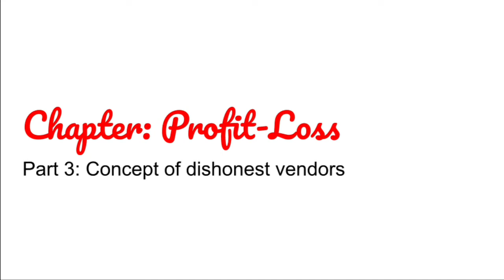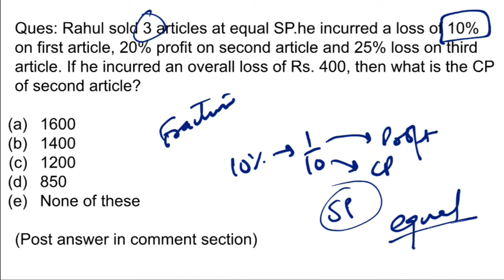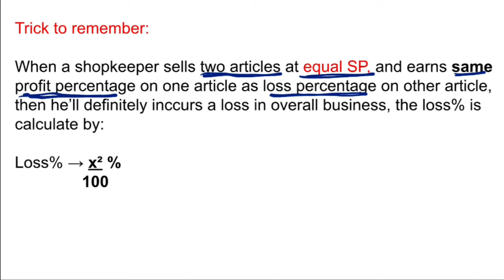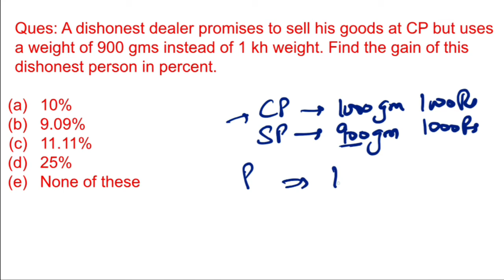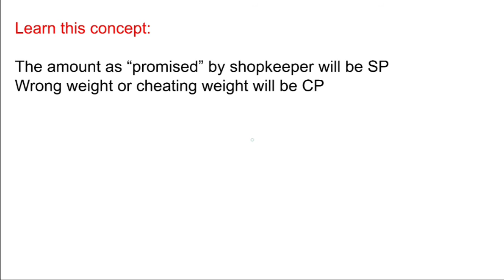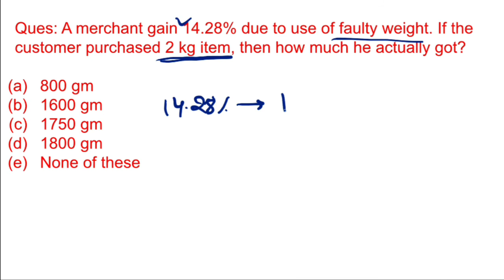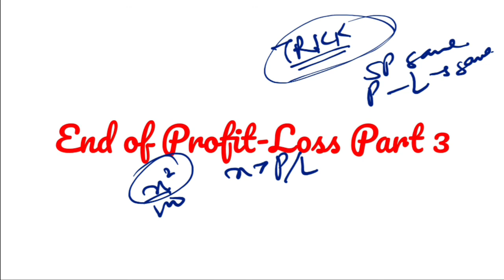LECT 40 || PROFIT-LOSS || PART 3 || SANKALP BATCH BY NITIN SIR || JK BANK SERIES